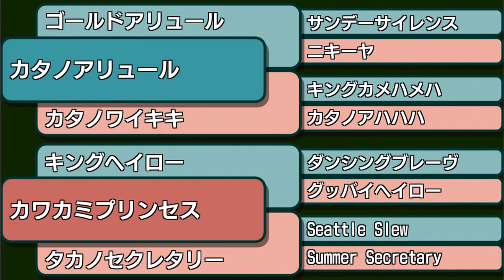【スタポケ #11-1】新章、カワカミプリンセスを配合。レパードS出走【スターホースポケット：競馬ゲーム】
10章のゴールドアリュール産駒をカワカミプリンセスに種付。やはりダート向きぽいです。距離は中距離。秘書を駒場葵に変えてみました。